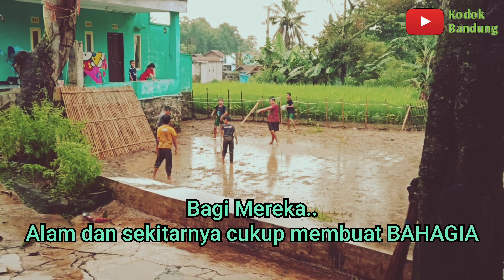Maen Voli Ala Bocil, Hujan-Hujanan | Edisi Gagal Ngabolang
Assalamualaikum Wr.Wb
Salam Bahagia buat Teman² semua..

Kali ini saya dan para Bocil Gagal Ngabolang dikarenakan Hujan Lebat.

Jadinya kita seru-seruan Main Voli Ala Bocil di halaman rumah sambil hujan-hujanan,

Permainan Sederhana Tapi Membuat Anak-Anak Bahagia dan Bergembira,
Alam Tempat Keceriaan Mereka.

Terima kasih.
Wassalamualaikum Wr.Wb